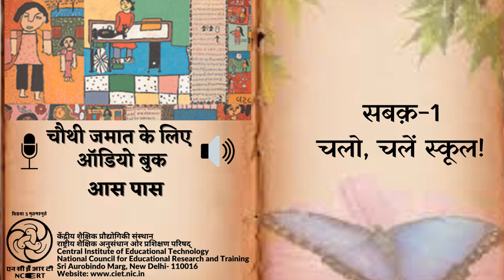Ch 1 Chalo Chalen School /चलो, चलें स्कूल!